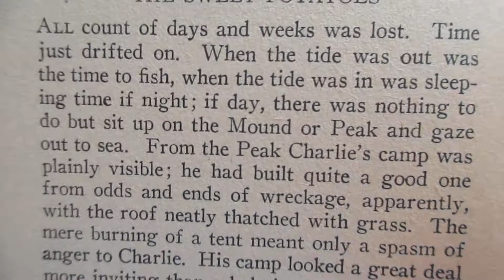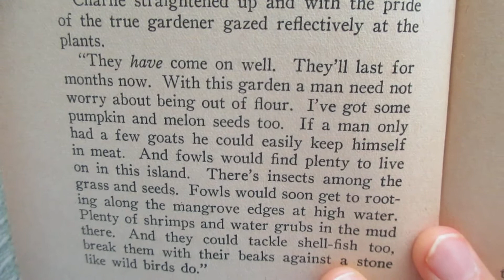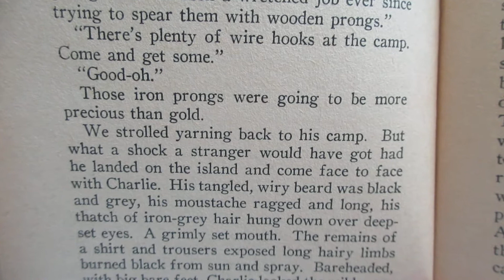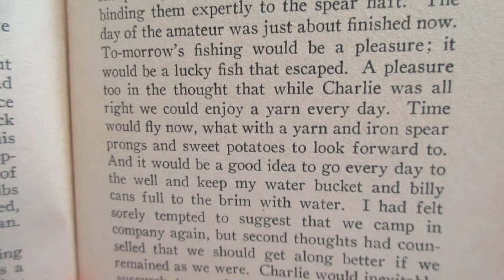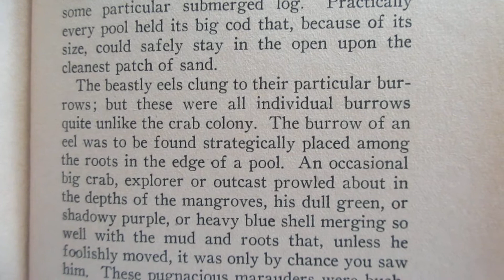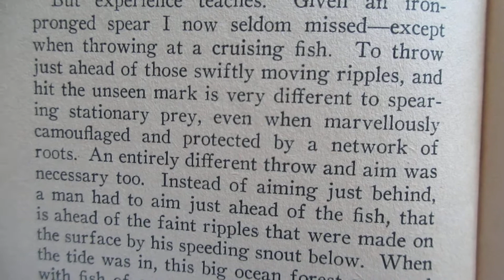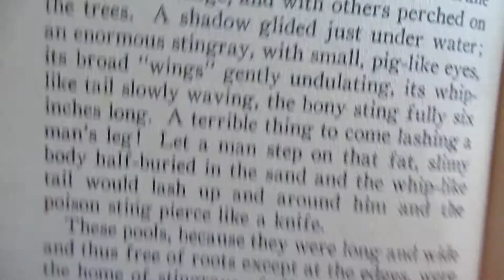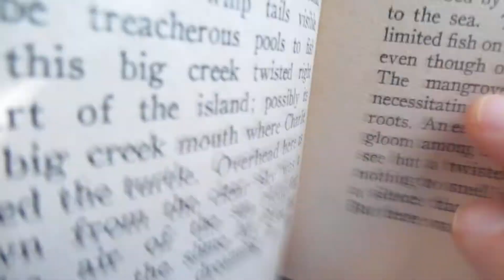Chapter 18 The Sweet Potatoes